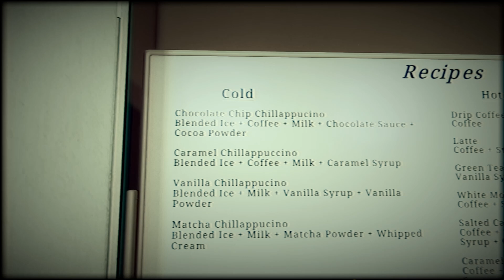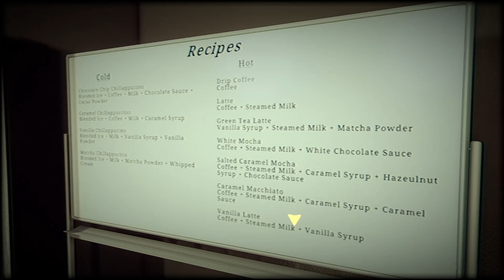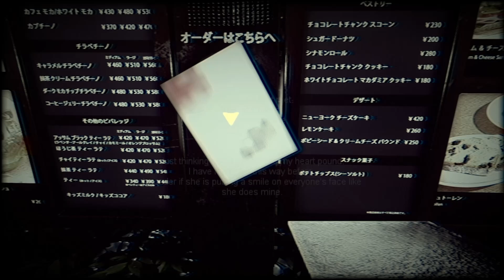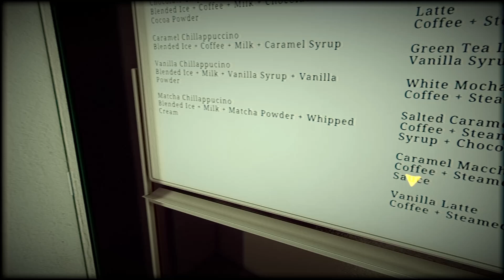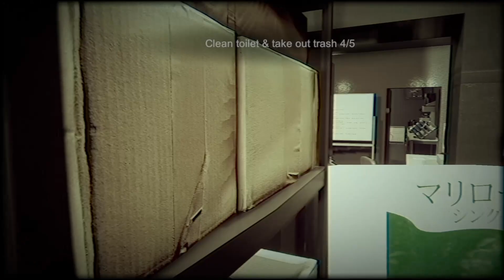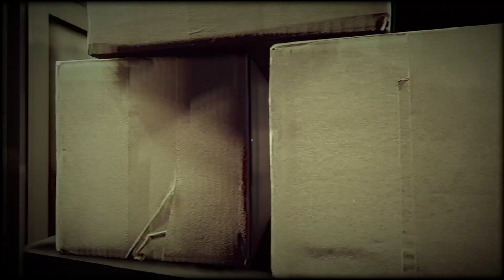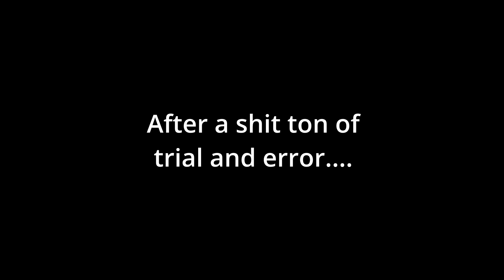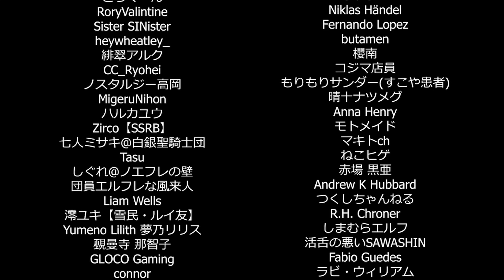The Closing Shift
I HAVE RETURNED! Sorry for the disappearance, finals have been kicking me in the ass but we are all good now!